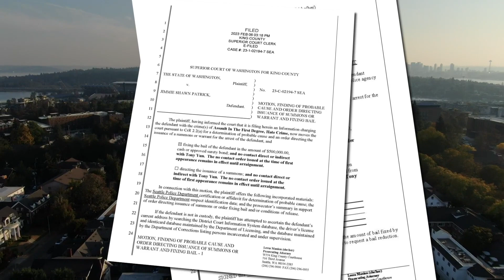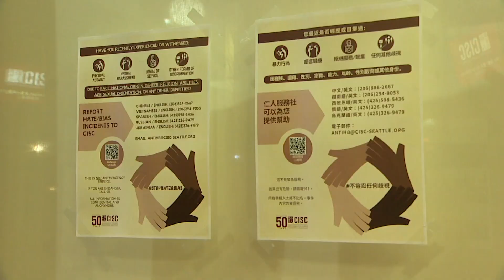Man charged with hate crime in U District stabbing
King County Prosecutors have charged two people accused of stabbing a man in the University District last week.

Jimmie Patrick and Crystal Gibson were both charged with first-degree assault in connection to the Jan. 31 stabbing of a man at NE 45th Street and University Way.

Patrick, however, is charged with a hate crime after court documents said he said anti-Asian slurs before the stabbing.

King County prosecutors said when it comes to hate crimes, anti-Asian crimes are the second most common with two already making its way through the courts this year.

For prosecutors, hate crimes can be challenging.

“Hate crimes are difficult because before you charge it, you have to show the intent,” said Casey McNerthney with the King County Prosecutor’s Office.